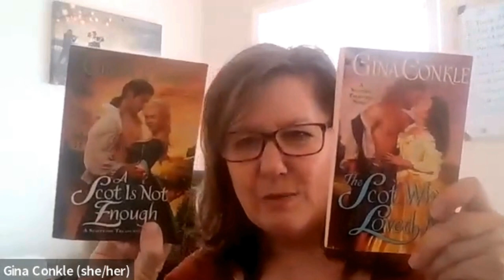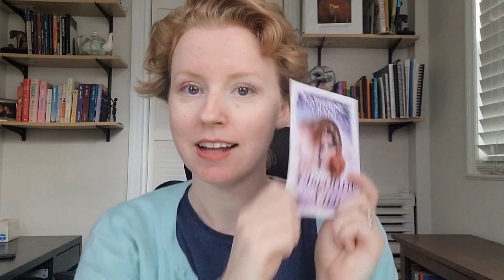Gina Conkle Samples For a Scot's Heart Only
USA Today-Bestselling Author Gina Conkle reads a sample from her Scottish historical romance, For a Scot's Heart Only.

Then, we talk about plotting versus pantsing, how much historical detail to include after doing hours and hours of research, and where Gina finds inspiration for her stories.

JUMP TO YOUR FAVORITE PART:
2:45 - Gina reads her sample
16:20 - The interview
29:00 - Is Gina Conkle a romantic?

TikTok (@katherinegrantromance)

Follow HRS on social media!